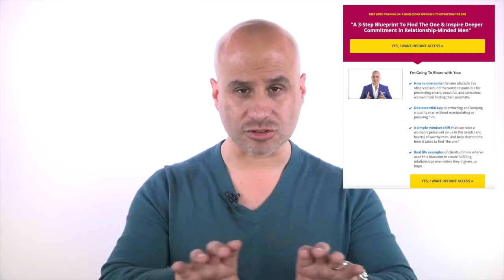How to Attract A Masculine Guy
Today's episode talks about overcoming a common problem conscious women experience in the process of attracting a conscious, masculine, worthy man.